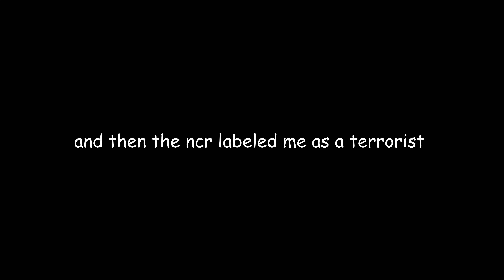radiation lobotomy game: thrice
str8 jorkin it in the wasteland

john fallout at it again